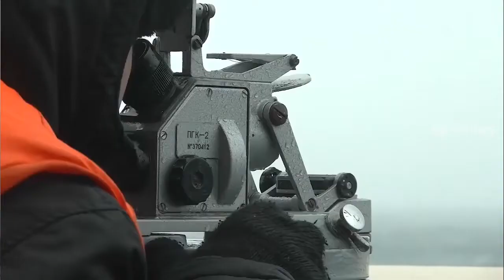Russian nuclear-powered missile ship: Pyotr Veliky seen in the waters of the NATO training area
Russian nuclear-powered missile cruiser : Pyotr Veliky spotted in NATO exercise area.

A Russian nuclear-powered missile cruiser has been spotted in the area of ​​large-scale NATO exercises.

A few hours ago, NATO reconnaissance aircraft spotted the Russian nuclear-powered missile cruiser : Pyotr Veliky and several large anti-submarine ships in the NATO military exercise area in northern Norway. The appearance here of a Russian nuclear missile cruiser and a group of warships was quite a surprise.
Pictures taken by a Norwegian P-3C Orion patrol reconnaissance aircraft show the Russian nuclear-powered missile cruiser : Pyotr Veliky and, presumably, the large anti-submarine ship Severomorsk, currently north of Norway, heading west.
The purpose of the appearance of a group of Russian warships in this region remains unknown, however, the reason for everything could be large-scale NATO exercises just a few hundred kilometers from the Russian borders, in which they take part, according to the Alliance, 50 Warships.
It should be noted that at the moment no provocations have been noticed from NATO, however, experts do not exclude that the Alliance can arrange them if Russian warships appear in the area of ​​​​the military exercises